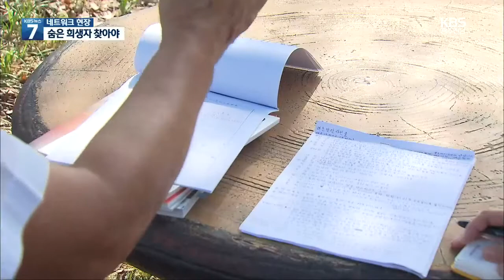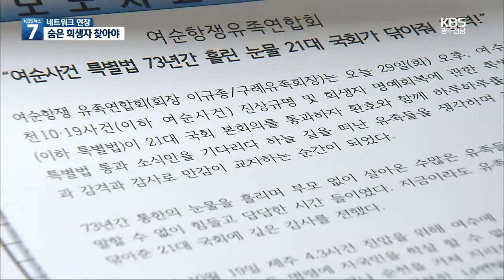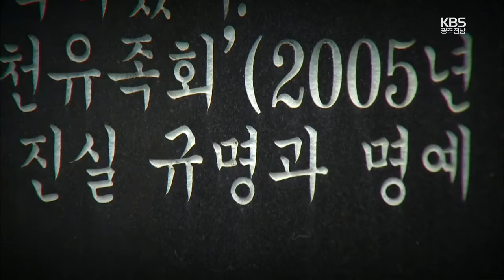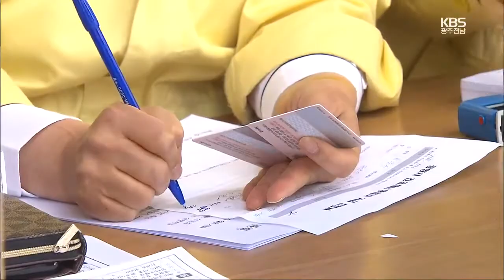[여기는 전남] 여순특별법제정…숨은 여순 피해자 찾아야 / KBS 2021.07.01.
여순사건 특별법이 제정되면서 진상 규명의 길이 열렸지만 역사적 사료 상당부분은  사라진 상황입니다.
사건을 겪은 이들의  증언 확보가 중요한데 특별법 제정을 계기로  이른바 숨어있는 여순 피해자를 발굴하고  증언을 확보하는 일이 시급한 과제로 떠올랐습니다.

 정아람 기자입니다.

 [리포트]

 1948년 10월, 여수에 주둔하던 14연대 소속 일부 군인들이 제주 4·3 진압을 거부하면서  일어난 여순 사건.

 당시 군인들은 제주도민에게 총부리를  겨눌 수 없다는 이유로  파병을 거부했는데 정부는 이를 반란으로  규정했습니다.

 이른바 부역자 색출 과정에  수많은 민간인이 죽임을 당했고 억울한 죽음도 모자라 남은 가족들은 '빨갱이'라는 낙인으로 괴롭힘을 당해야했습니다.

 [여순사건 희생자 유족 : "너희 형 학생운동으로 빨갱이야. 제껴버리는거야. 관공서나 경찰들이 아, 너네는 (빨갱이)…."]

 이 같은 사회적 분위기 속에 상당수가  여순 사건 관련성을 숨긴 탓에  공식 집계 희생자 수는  천명이 채 되지 않습니다.

 여순 특별법 제정 이후  유족회 등 관련 단체에는 피해 사실을 증언하고 싶다는  이들의 문의가 잇따르고 있습니다.

 뒤늦게라도 피해 사실을 알려  진상 규명에 힘을 보태고 싶다는 겁니다.

 [이규종/여순사건 유족회장 : "앞으로 가입을 하신다고 하면 스물 대여섯분 정도는 가능하지않을까…."]

 73년이 흐르는 사이  역사적 사실을 증명할 자료 상당부분이 사라져 버린 상황에서  숨어있던 피해자들의 증언은 가려진 여순 사건의 진실을 드러내는  중요한 사료가 될 수 있습니다.

 [박소정/여순사건 특별법제정 범국민연대 대표 : "그 역사의 현장을 봤던 목격자들의 증언을 잘 받아놔야 역사의 진실을 이야기할 거 아니에요."]

 여수지역 시민단체들은 단기간 집중 조사를 위한  전문조사관 직권 조사 등  광범위하고 다각적인 조사 필요성도 제기하고 있습니다.

 KBS 뉴스 정아람입니다.

여수시민사회 “경도 숙박시설 건립 철회 촉구”

여수 시민사회단체가 여수시 경도 해양관광단지 내 생활형 숙박시설 건립 계획 철회를 촉구했습니다.

여수 시민사회단체 연대회의는 오늘 성명을 내고, 미래에셋이 당초 약속한 개발계획을 변경해 29층 높이 생활형 숙박시설을 건설할 경우 경도의 자연경관과 조망을 크게 훼손할 수 있고, 부동산 개발에만 치중한다는 지적을 받을 수 있다며 이같이 요구했습니다.

전라남도 건축경관공동위원회는 지난 4월 열린 첫 심의에서 숙박시설 건립 계획 보완을 요구했고, 이에 따른 2차 심의가 내일(2) 열릴 예정입니다.

광양시, 모든 시민 대상 재난생활비 25만 원 지급

광양시가 모든 시민에게 코로나19 긴급 재난생활비 25만원을 지급하기로 했습니다.

지급대상은 지난달 30일부터 신청일까지 광양시에 주소를 둔 광양시민으로, 외국인등록이 되어있는 결혼이민자와 영주권자도 받을 수 있습니다.

광양시는 오는 23일 개회하는 광양시의회 임시회에서 관련 추경예산을 승인받아 8월